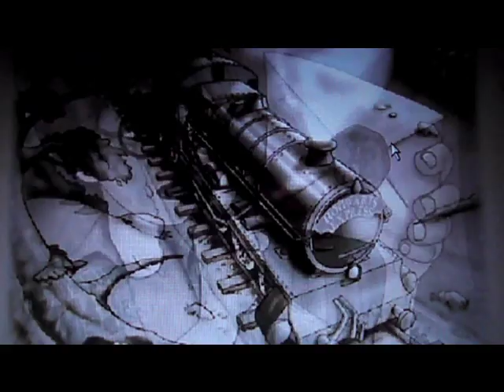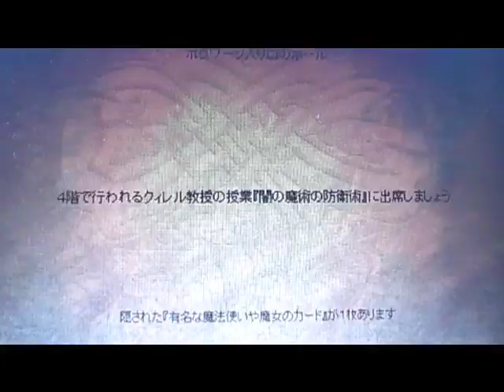ハリーポッターと賢者の石PC 実況プレイ1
懐かしのゲームの実況プレイです！よかったら続きも見てください！